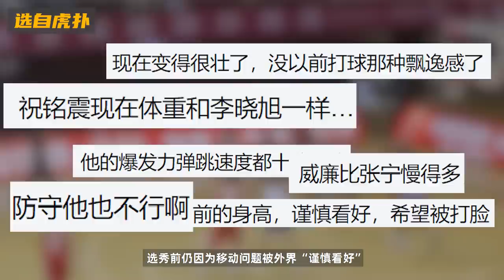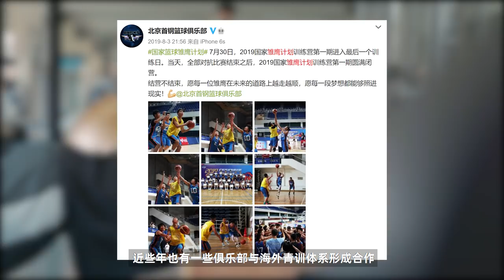中国篮球：青训？校园？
从校园新秀们的表现出发，总结一些校园培养体系的特点，分享一些我对青训和校园篮球的思考...